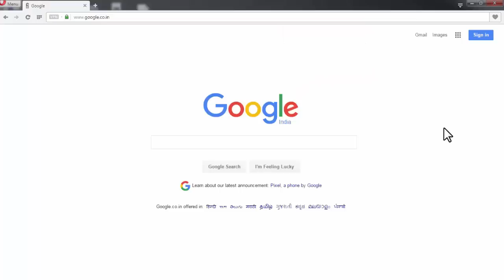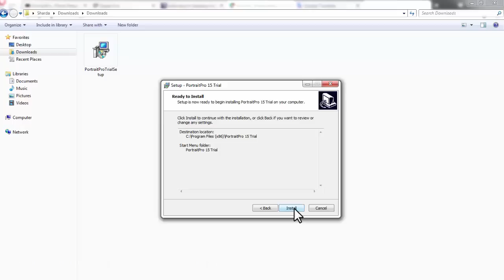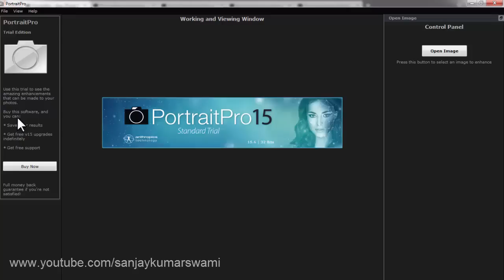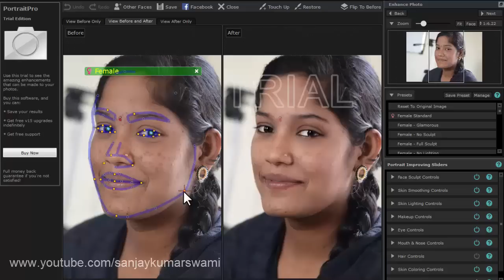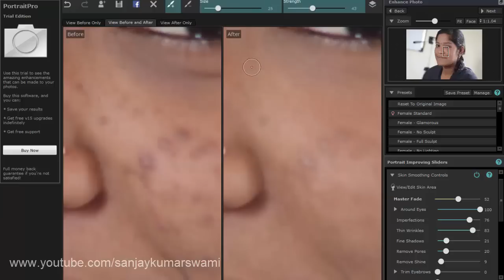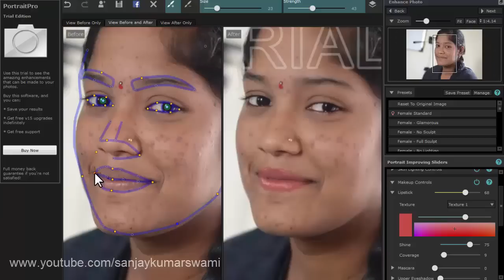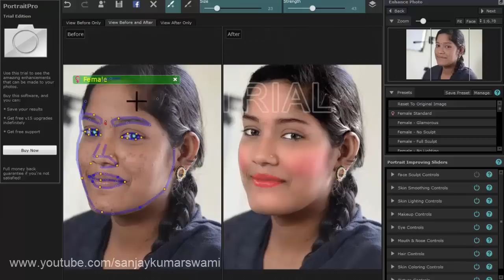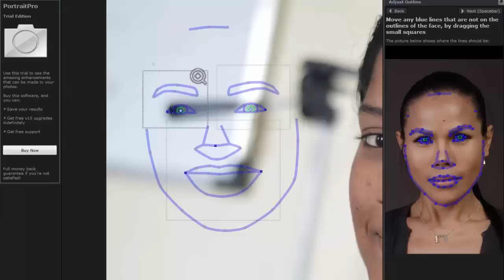Easy Photo Retouching With PortraitPro - Photoshop Plug-in Review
In This video You will see a Review of PortraitPro Retouching software / Photoshop Plug-in... How to use buy, Trail version use and what are the important features etc. in Hindi.

Model : Ujwala